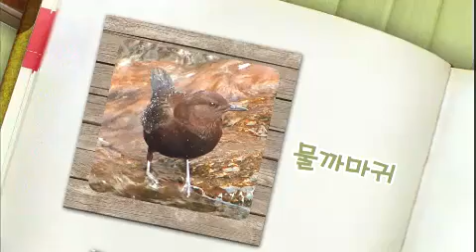TV유치원 파니파니 - TV Kindergarten Funny Funny EP895 # 005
Title : TV Kindergarten Funny Funny (EP895)
"[꿈을 이룬 사람들] 베아트릭스 포터"

역사의 문을 통해 만나볼 오늘의 위인은 누구일까요? 그림을 그리고 이야기를 만드는 것을 좋아해서 동화작가가 된 베아트릭스 포터도 만나보아요~